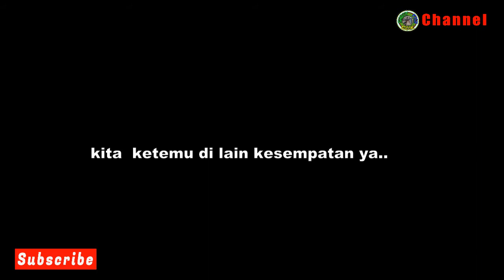Suka Duka Mancing Mania Belut di Musim Hujan